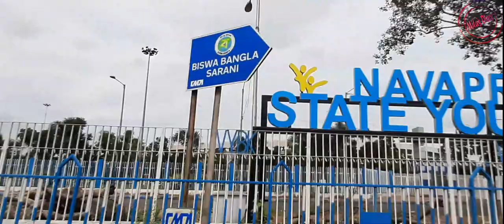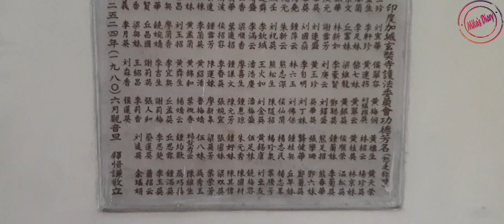Chinese Temple in Kolkata |Monastery | China Mandir Kolkata |Mitas diary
This channel is not promoting sales or marketing of any mentioned service. All comments/ views/opinions expressed herein are independent views/comments/opinions of the host of the channel. The channel and the host are not responsible for the hygiene/sanitization of any kind of transport, hotels, or homestays. The travelers are advised to explore any place themselves safely at their discretion and have their own unbiased opinion on hygiene, sanitization, nature sighting, quality of service, and other necessary factors. Travel in a pandemic situation is at its own risk. Travel increases the chance of getting and spreading COVID-19. Staying home is the best way to protect yourself and others from COVID-19. The channel and the host won't take any responsibility for any dissatisfaction of the mentioned services or any health issues suffered, consumer(s) complaint(s) arising either directly or indirectly by the use of given information.